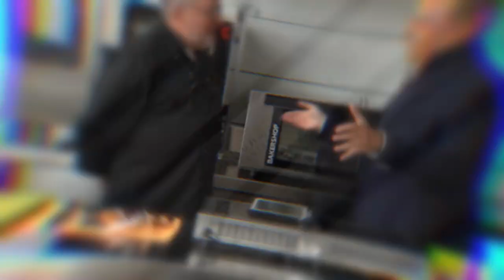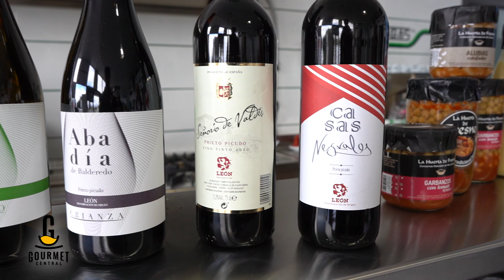GOURMET CENTRAL - Morcilla y chorizo, plato San Froilan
Comenzamos nueva temporada, programa y proyecto. Muchas cosas para un programa de cocina con Marcelo Ramón, dando lo mejor de sus recetas y su afición. En esta ocasión prepara la tradición de León, con su plato de morcilla, chorizo, huevos fritos y patatas.
Tenemos que agradecer la colaboración de: Frutas Sabi, Carnicería Miguelín, Pescados La Marina, Ferretería El Crucero, La Taberna de Colón, Bodega Cooperativa Valdevimbre, Huevos Camperos del Páramo, La Huerta de Fresno y por supuesto Frimagás y Avanza Quimpanor.
Plato de San Froilán